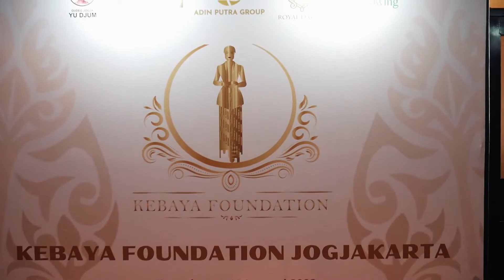Kebaya Foundation dorong adanya Hari Kebaya Nasional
Pengurus Kebaya Foundation Yogyakarta telah resmi dilantik dan disahkan di Royal Darmo Malioboro Hotel Yogyakarta, Rabu (19/1/2022).

Kebaya Foundation Yogyakarta menjadi cabang pertama dari Kebaya Foundation yang bertujuan melestarikan kebudayaan dan kecintaan terhadap kebaya sebagai busana tradisional.

Kebaya Foundation yang terbentuk sejak Mei 2021 memiliki tujuan utama mendorong pemerintah untuk mencanangkan Hari Berkebaya Nasional, mendirikan museum kebaya, meningkatkan literasi kebaya dengan membuat buku sejarah kebaya, mendorong tumbuh kembangnya UMKM kebaya di Indonesia, dan untuk mendorong kebaya diakui oleh UNESCO.